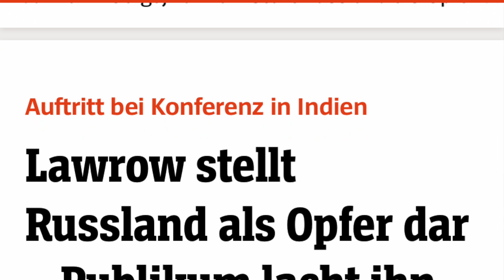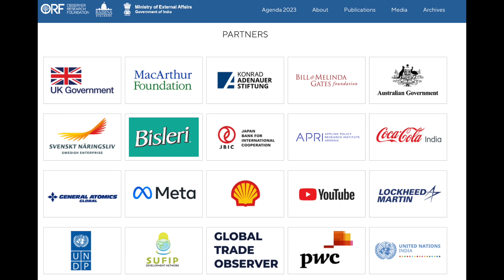Über Lawrow lacht die Sonne, über Baerbock die ganze Welt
Statement zum Vorfall auf einer Konferenz in Indien, auf den sich die Propagandamedien gestürzt haben, wo, wie es heißt, das Publikum Russlands Außenminister Lawrow ausgelacht hat.